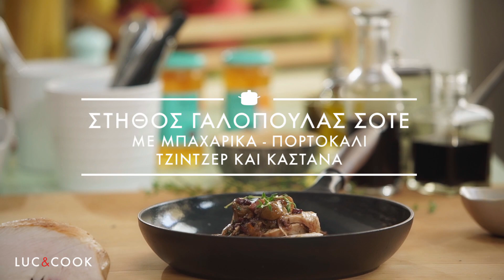Στήθος γαλοπούλας σοτέ με μπαχαρικά, πορτοκάλι, τζίντζερ & κάστανα | Yiannis Lucacos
Συνταγή για Στήθος γαλοπούλας σοτέ με μπαχαρικά, πορτοκάλι, τζίντζερ και κάστανα από τον Γιάννη Λουκάκο. Αυτές οι γιορτές θα είναι ξεχωριστές! Φτιάξτε ένα θεϊκό γιορτινό γεύμα για τους αγαπημένους και τους καλεσμένους σας. Διαβάστε τη συνταγή εδώ

Παραγωγή: Lucacos Gastronomy Services
Category Entertainment